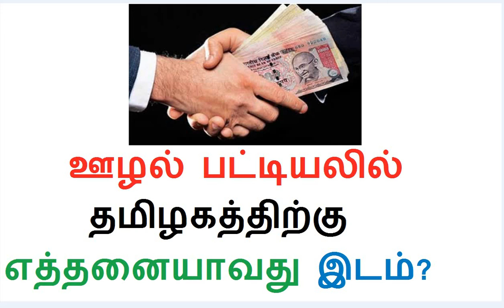ஊழல் பட்டியலில் தமிழகத்திற்கு எத்தனையாவது இடம் தெரியுமா?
ஊழல் பட்டியலில் தமிழகத்திற்கு எத்தனையாவது இடம்?